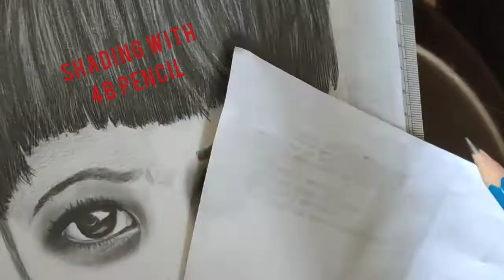Little girl portrait drawing part 3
Meterial used

A5 bristol paper

stedler Pencil

artline Pencil

pepper stum , Brush , kneadable eraser

mono eraser